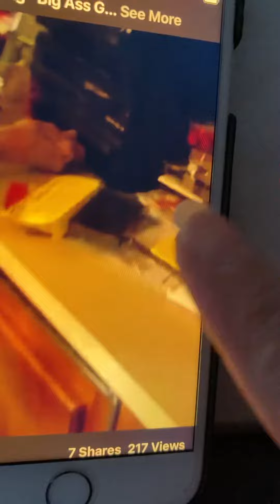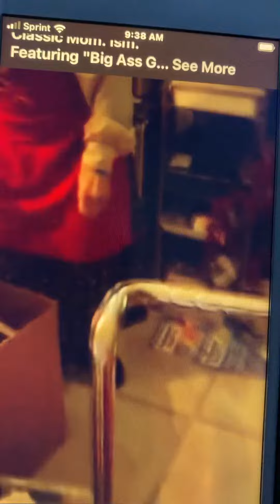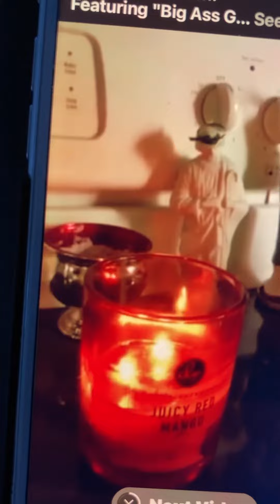Big ass garage sale ~ Losing it with mom 4.2015. @ Farm Aid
The best party I ever had was with my mom♥️🎥 2015 besides all the other parties with mom🥀￼
Gotta make bail for mom in the county jail ￼